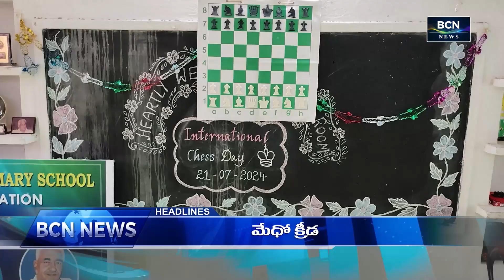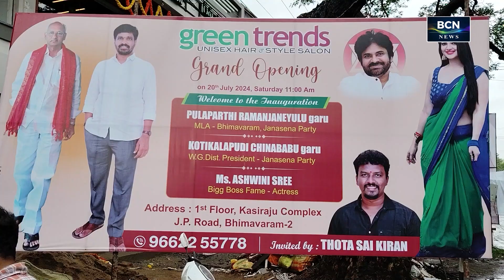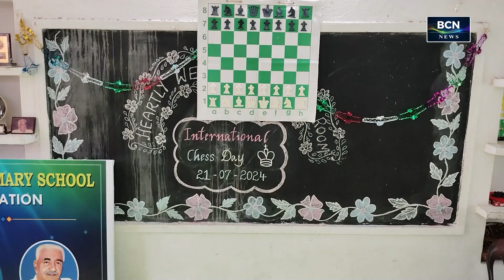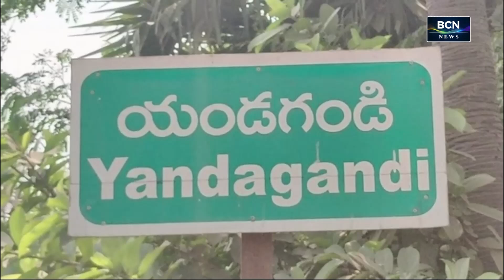BCN NEWS | PART-1 | 20-07-2024